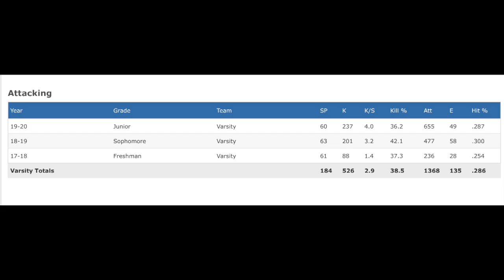#14 Lexi Miller - 2019 Front Row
Lexi Miller is a junior, 2018 All SWCL Conference Volleyball selection, from Galena, Mo